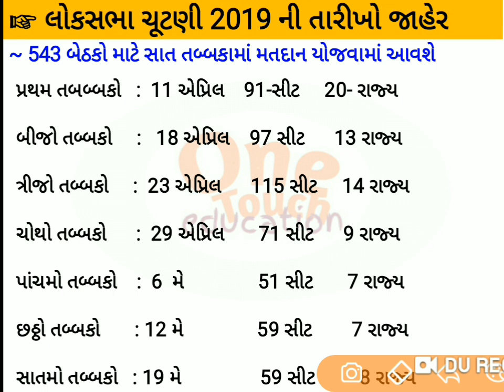Lok sabha 2019 election date 🔥 લોકસભા 2019 ચૂંટણી તારીખો || 2019 લોકસભા ગુજરાત ચૂટણી તારીખ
Lok sabha 2019 election date in gujarati🔥 લોકસભા 2019 ચૂંટણી તારીખો ||  2019 લોકસભા ગુજરાત ચૂટણી તારીખ

Hi
I am Bharatpatel welcome to onetoucheducation chennel